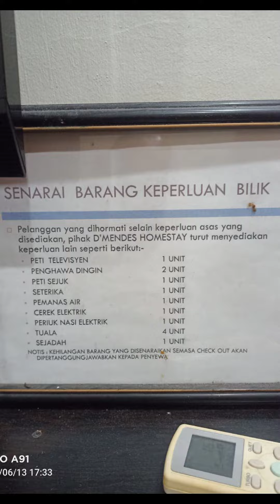HOME STAY DI PARIT RAJA D' MENDES | KAWASAN UTHM | DAILY VLOG MALAYSIA